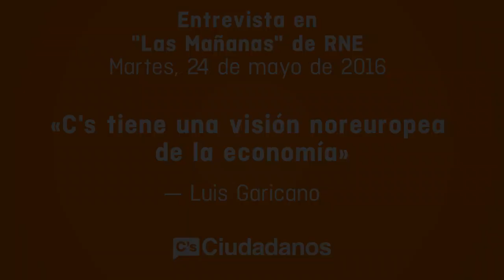Luis Garicano. Entrevista en 'La Mañanas' de RNE, sobre economía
Luis Garicano: "C's tiene una visión noreuropea de la economía"
24 may 2016
El responsable de Economía, Industria y Conocimiento de Ciudadanos, Luis Garicano, dice no defender políticas económicas de derechas, tal como asegura el secretario de Organización de Podemos, Pablo Echenique. Garicano afirma que la formación naranja, efectivamente, tiene una visión distinta a la de la coalición liderada por Pablo Iglesias, a la que tacha de "populista", e insiste en que el modelo que ellos quieren para España se parece más al de los países del norte de Europa.
"¿Cómo son sus países? Son países que consiguen combinar un sistema económico flexible, que les permite triunfar y salir adelante en la economía del conocimiento. ¿Por qué? Porque invierten mucho en educación y muy bien. Conjuntan esta capacidad de flexibilizar y de tener una economía dinámica que crea valor con un sistema de protección social muy amplio", explica (24/05/16).